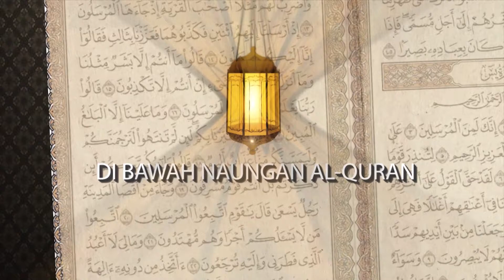Tanya Jawab Ustaz Husein Alattas dan Ustaz Hamzah Alattas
Tanya Jawab

Narasumber :
Ustaz Husein Alattas dan Ustaz Hamzah Alattas

Edisi Kamis, 04 Februari 2021 M